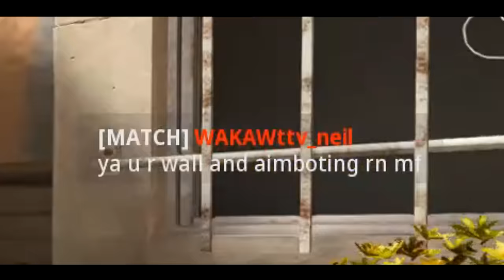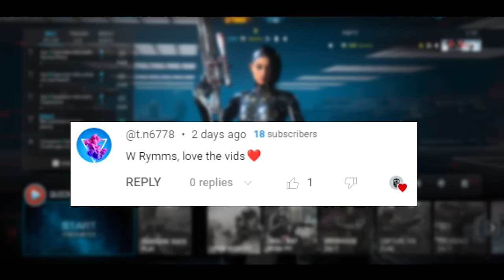ITS OFFICIAL, IM HACKING..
(ITS OFFICIAL, IM HACKING IN MODERN WARFARE 3)

Let's break 1000 LIKES for this BANGER video. I hope you guys enjoy this Call of Duty Modern Warfare 3 Sniping Gameplay!

Call of Duty: Modern Warfare III is a 2023 first-person shooter video game developed by Sledgehammer Games and published by Activision. It is a sequel to 2022's Modern Warfare II, serving as the third entry in the rebooted Modern Warfare sub-series and the twentieth installment in the overall Call of Duty series. The game was released on November 10, 2023, for PlayStation 4, PlayStation 5, Windows, Xbox One, and Xbox Series X/S.[3][4]